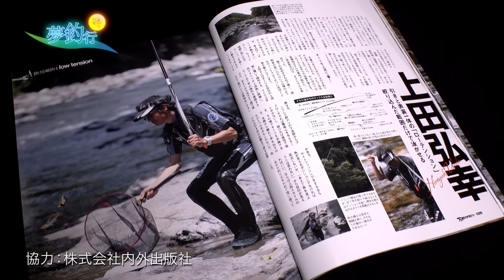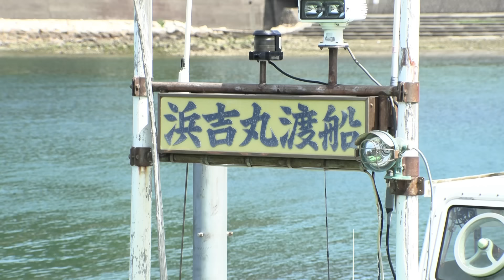#619 紀伊の沖堤防で挑む落とし込み石鯛～釣り師を虜にする王者の威風～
和歌山県の北西岸と四国東岸に挟まれ、太平洋と瀬戸内海を繋ぐ紀伊水道。リアス海岸に映える紀伊由良の沖堤防は釣りの好ポイントとして季節を問わず多種多様な魚が狙える。強靭なタックルで武装し、堤防の落とし込み釣りでイシダイに挑むのは上田弘幸さん。愛知県豊川市在住。学校給食を提供する会社で働いている。情熱を注ぎ取り組んだ鮎の友釣りは、名人の域に…メディアも注目する独創のメソッドで栄冠を手にしてきた。鮎竿を磯竿に持ち替えて、紀伊の沖堤から狙う落とし込み石鯛。厳つい面構え。威風堂々。釣り師を虜にする王者の風格だ。

■タックル
竿：磯釣り竿 2号5m
リール：3000番クラス スピニングリール
　　　　レバーブレーキ付き
道糸：ザイト・フラッシュRX 5号
ハリス：フロロ 6号
ハリ：ザ・ROCK 14号

■撮影協力　浜吉丸様